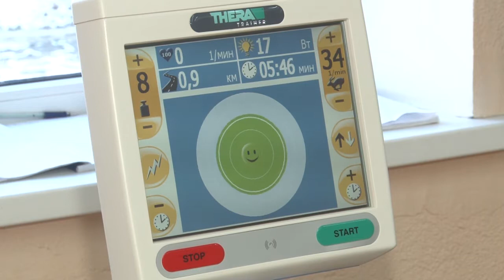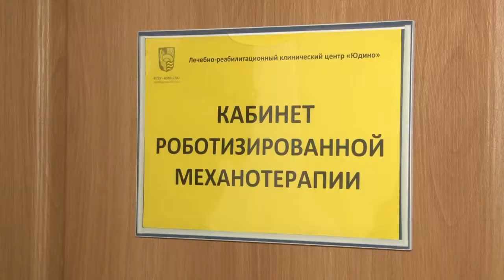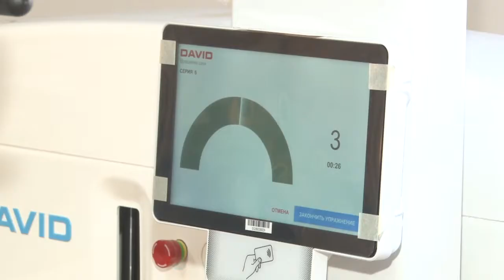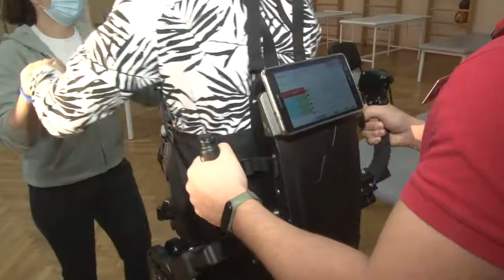Формула здоровья Программы реабилитации Возвращение двигательной активности